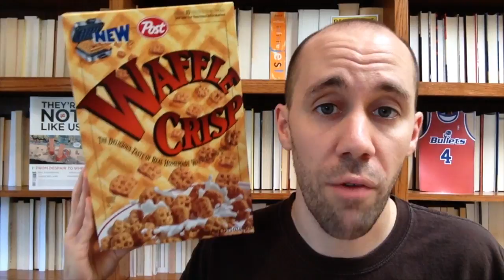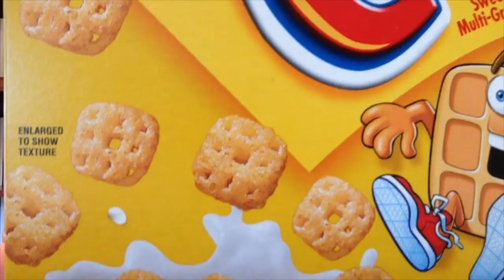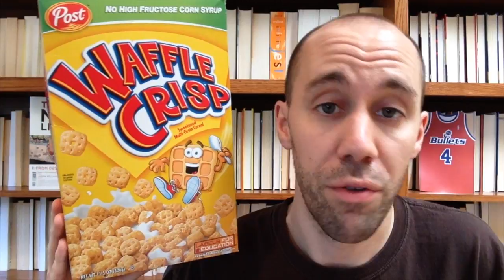Waffle Crisp (1996)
Often imitated, never duplicated... Waffle Crisp is still the reigning champion of waffle inspired breakfast cereals.